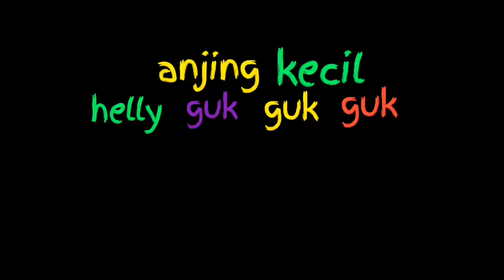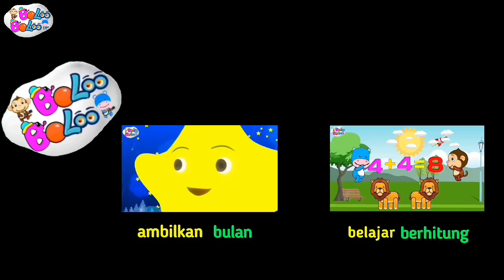Lagu Campuran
Lagu Indonesia

salam
bolo bolo